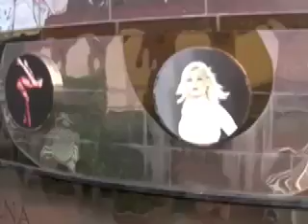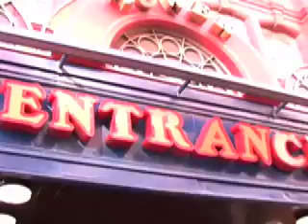Leeds Met Entertainment Management Blackpool Field Trip 09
Montage of clips from the BA (Hons) Entertainment Management field trip to Blackpool in September 2009. Features views at the Pleasure Beach, Blackpool Tower, and Circus.